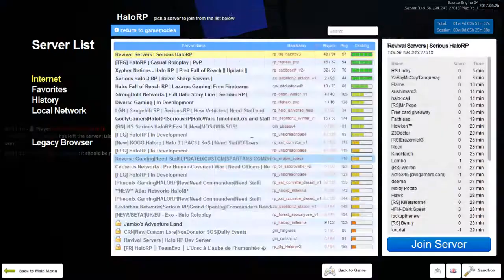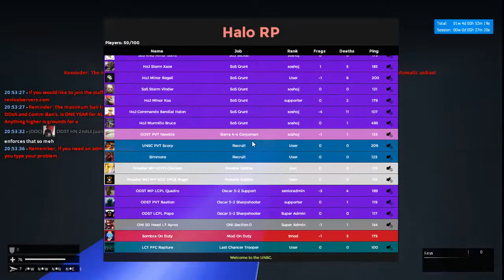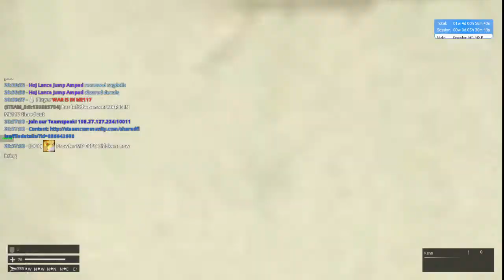GMOD But Players Can't Say Anything Funny